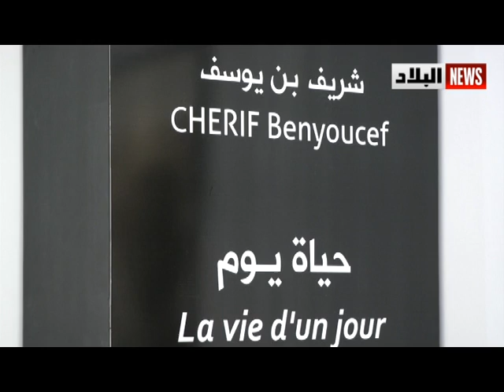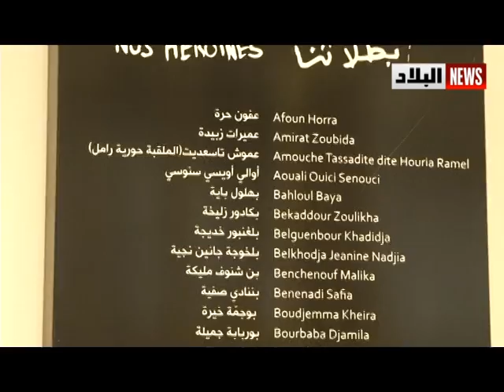معرض المجاهدات بطلاتنا - المتحف الوطني للفن المعاصر والحديث - 25-03-2014